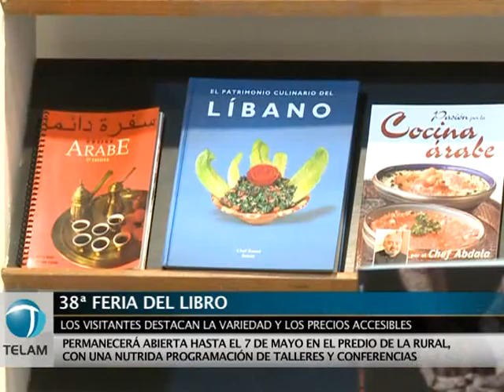Feria del Libro: los visitantes destacan la variedad y los precios accesibles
Los visitantes de la 38º edición de la Feria del Libro destacaron la variedad de ofertas y precios accesibles que hay este año en el evento editorial que se desarrolla en el predio de La Rural, que continúa mañana de 14 a 22, en el Día de la Provincia de Neuquén, con una nutrida agenda de actividades:

14.30: Mesa redonda "Shakespeare: Aquí y Ahora" con la participación de Rolando Costa Picazo, Jorge Dubatti, Miguel Ángel Montezanti, Ingrid Pelicori, Carlos Rivas, Gabriela Toscano en la sala Victoria Ocampo.

18.30: Presentación de libro "La de Vicente López y otros textos teatrales" de Julio Chávez, con la participación de Jorge Dubatti y el autor en la sala Adolfo Bioy Casares.

18.30: Presentación de libro "Helder Cámara, el Mártir que no mataron" de Clelia Luro de Podestá, con la participación de Eugenio Zaffaroni, Francisco Gutiérrez, Marcelo Barros, Guillermo Robledo y la autora en la sala María Esther de Miguel.

18.30: Presentación de libro "Zonceras argentinas al sol" de Aníbal Fernández en la sala José Hernández.

19: VII Festival Internacional de Poesía. Apertura y lecturas con la participación de Gustavo Canevaro, Graciela Aráoz, Hernán Lombardi, Luis Antonio de Villena, Rigoberto Paredes, Louise Dupré, Daniel Samoilovich, Manuel A. Martínez Novillo y Luisa Futoransky en la sala Jorge Luis Borges.

20: Encuentro Internacional organizado por la Fundación El Libro "Leer en tiempos difíciles", a cargo de Carlos Peña en la sala Leopoldo Lugones.

20.30: Mesa redonda "¿Cómo se hace ficción?", en ocasión de la publicación del libro "La ficción y sus hacedores" de Silvia Hopenhayn con la participación de Luisa Valenzuela, Federico Jeanmaire, Carlos Gamerro, Leopoldo Brizuela, Noe Jitrik y la autora y la presentación a cargo de Héctor Valle, en la sala Adolfo Bioy Casares.